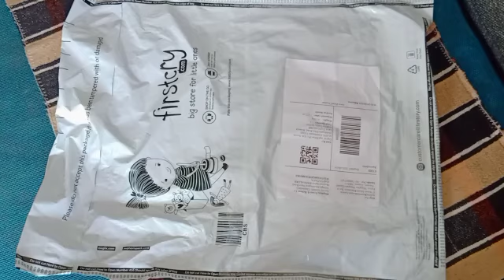FirstCry Shopping Haul For 1& 2 Year Boy | Festival Shopping | Under 600 Rupee's Branded Clothes